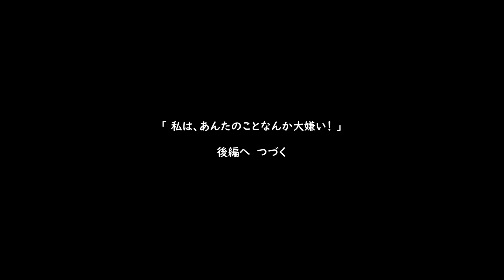「私は、あんたのことなんか大嫌い！」 前編 【Eng Sub】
恋愛物語、ラブストーリーものです

≪注≫
・この動画は二次創作もの、若干のキャラ崩壊等を含みます。苦手な方はご注意ください

絵を描いたり動画作ったり小説書いたり何でもやっています
製作中の動画スクショや進捗状況なども更新しています